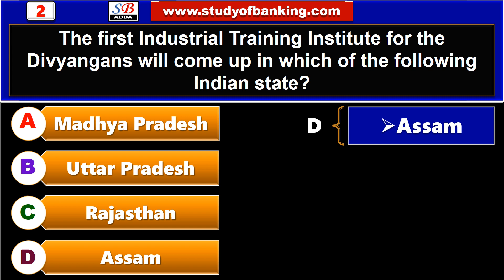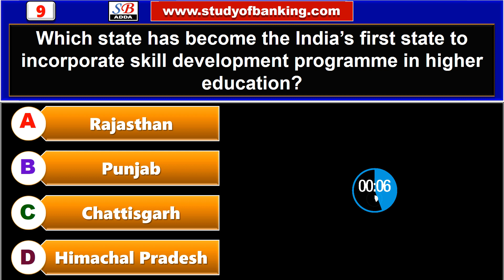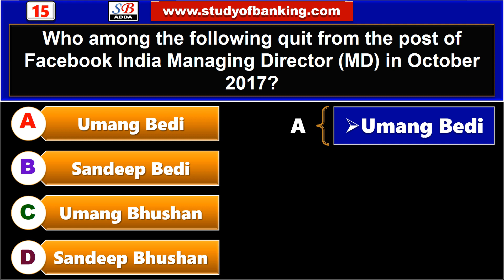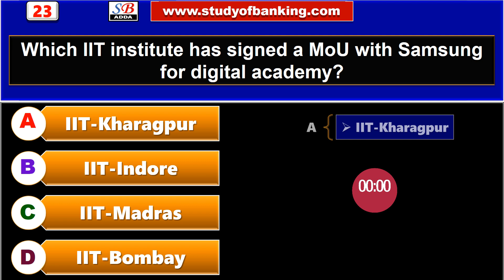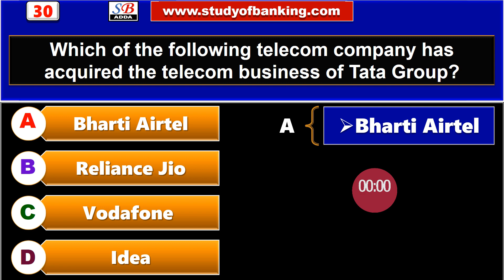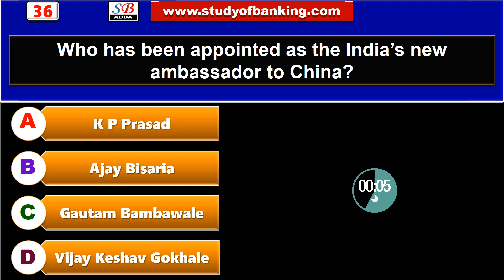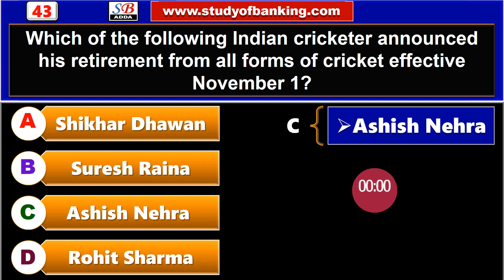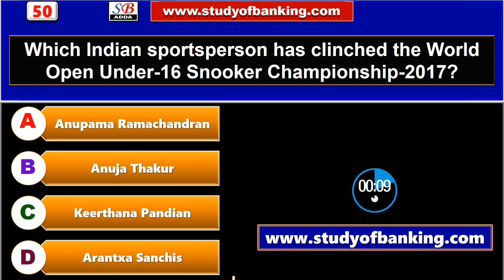October 2017 2nd week current affairs - IBPS PO,Clerk,CLAT,SBI,SSC CGL,UPSC,LDC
Speed Booster : Most Important September 3rd Week (September  15th to 21st) Current Affairs Questions with Answers for Competitive exams. Current affairs are very important if you want to prepare for any exam.In various exam including Banking ,SSC, IAS and UPSC exam, national and international Every Questions have an Answers with 10sec. Timer that's help you to speed up easily.

2. Get all updates on Facebook, like us our Facebook

3. Study Material For Competitive Exam

2. March 1st Week Current Affairs | PDF - 2

3. Computer Aptitude Speed Test 1 {FREE}

4. Computer Aptitude Speed Test 1 PDF

4. Very Important Topics:
Digital Root Method
Unit Digit Method

SPEED BOOSTER SERIES

You will find this Video if you search Current Affairs,